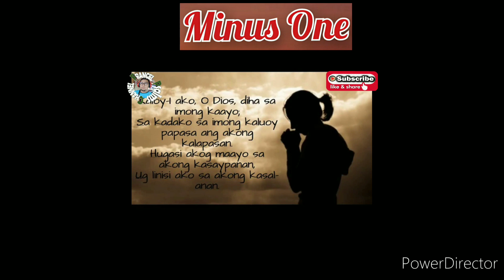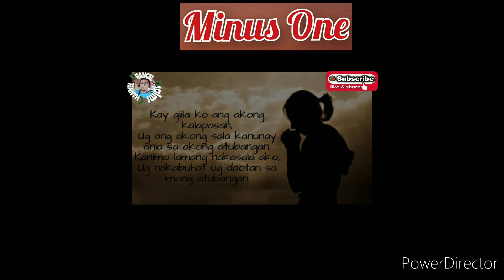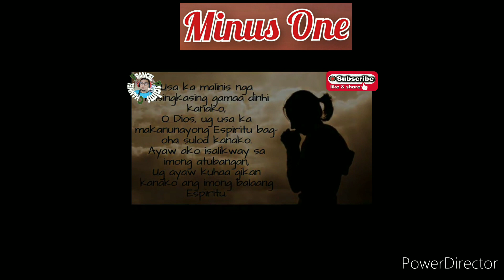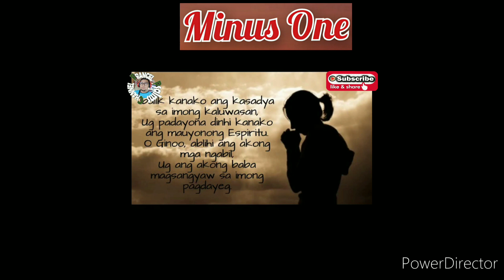Minus One/Instrumental-Salmo Responsoryo: February 26, 2023-Cebuano/1st Sunday of Lent